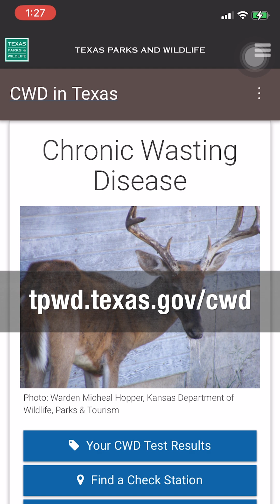Hunting in a CWD Zone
Chronic Wasting Disease is a fatal neurological disease affecting members of the deer family. If left unmanaged, CWD can have catastrophic, long-term impacts on Texas deer.

If you harvest a deer in a CWD Zone, it is mandatory to bring the deer to a check station within 48 hours of harvest to have a CWD sample collected from that deer.  There are no exceptions to the regulation.

With your participation, biologists can gather statewide data to aid in CWD management strategies to reduce the risk of CWD spread.

For more information and a map of CWD zones and check stations,